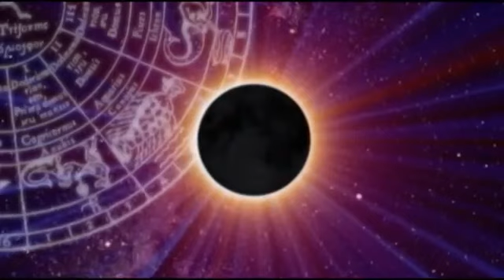Red Ice Radio - Richard C. Hoagland - The Secret Space Program & The Fukushima Disaster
In this program, we discuss the Secret Space Program and the concept of a breakaway civilization. Someone with a more sophisticated and advanced